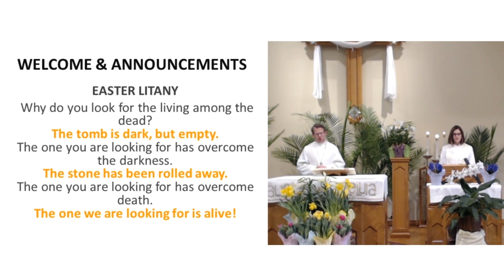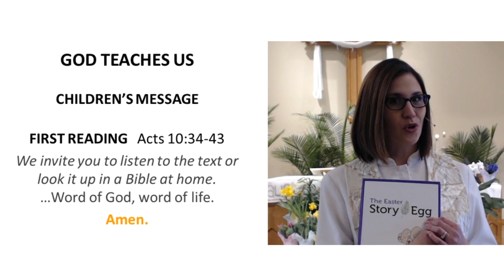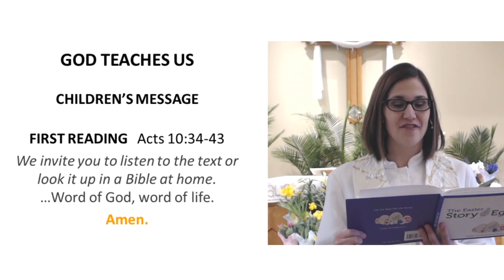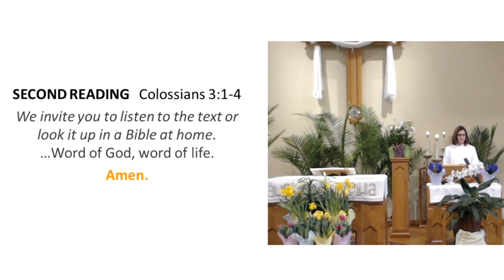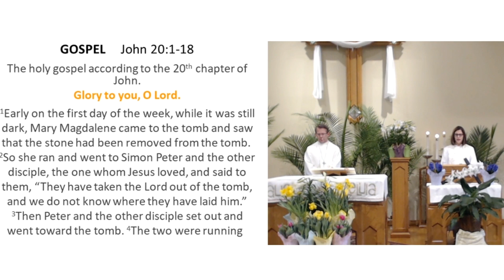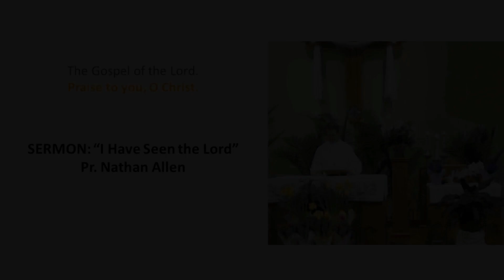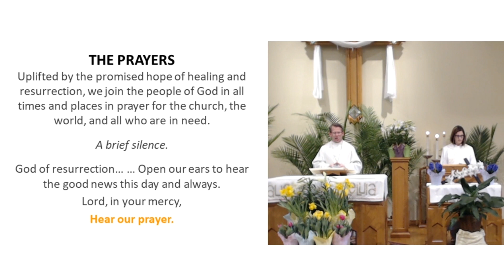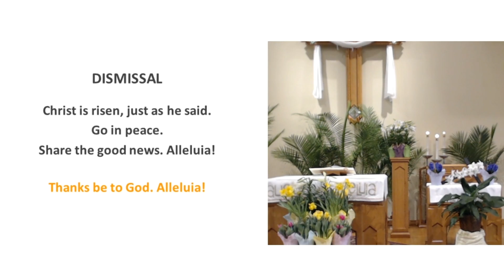Easter Sunday Worship - April 12, 2020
Easter Sunday Worship at Holy Spirit Lutheran Church.  Alleluia, Christ is Risen!